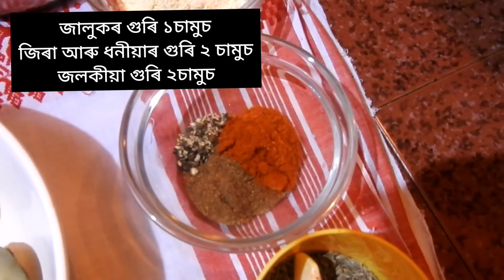Aloo Chop| Just in 15 mins| Assamese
Aloo Chop recepie. It is very tasty and easy recepie it take just 15mins.